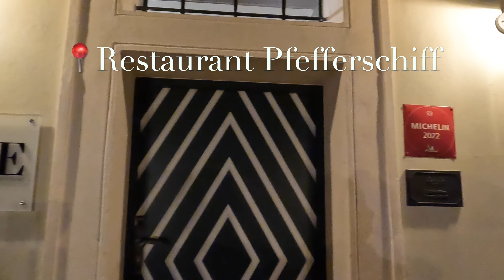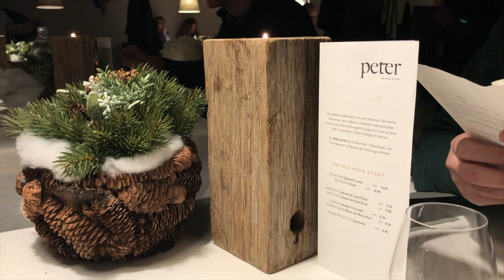3 days in Salzburg and Hallstatt 🇦🇹 | 4k | beautiful cities in Austria that’s not Vienna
tried something new this time: 4k quality and voiceover 😙 (is it just me or is it normal to feel insecure about your own voice???)